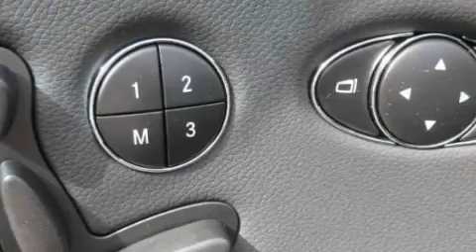Pre-Owned 2006 Mercedes-Benz CLS500 Santa Monica CA 90403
W.I. Simonson

 Year: 2006
 Make: Mercedes-Benz
 Model: CLS500
 Engine: 5.0L V-8cyl
 Trans.: 7-speed automatic
 Exterior: Black
 Miles: 23,961
 Interior: Black